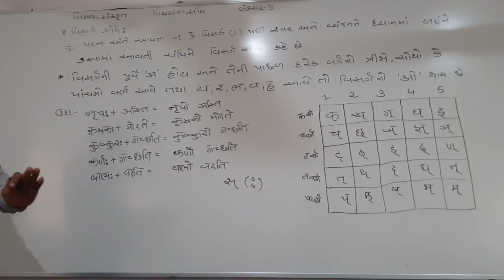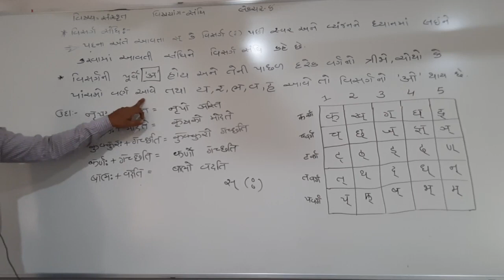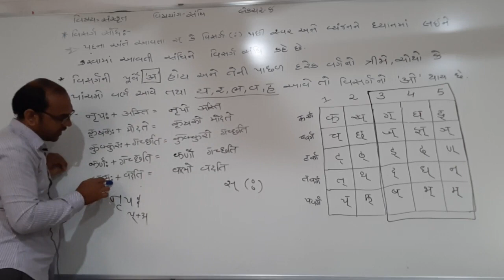Std 10,Sanskrit, Sandhi ,Lecture 8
sanskrit by bhatt sir